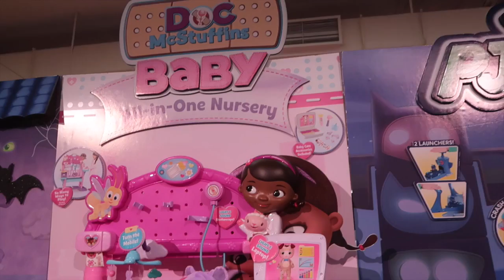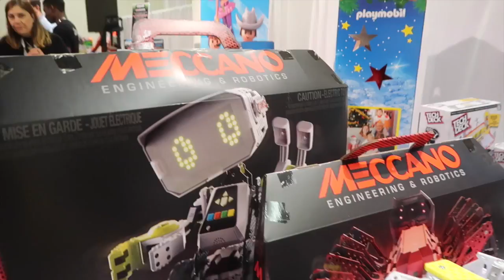FAN GIRL MOMENT!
Talk about having a fan girl moments when I met the Crosby's!  Don't know who they are? Well just watch. It was the holiday TTPM event and I play around with some rad toys too. Mother of 3 all alone today-- vocal/drama class and then a dance off!